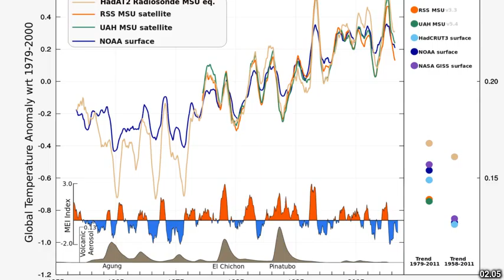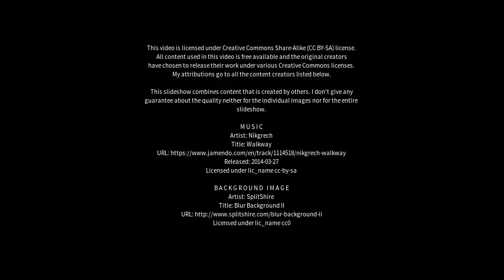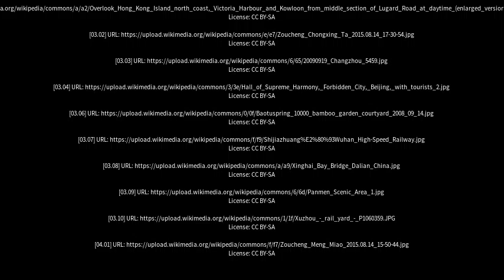Best places to visit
Best places to visit - Zoucheng (China) Best places to visit - Slideshows from all over the world - City trips, nature pictures, etc.